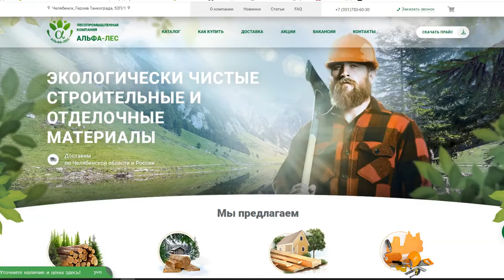Мы сошли с ума на даче! Муж пошутил, а я поверила! Окончательно стали колхозниками ! Что купили?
Наш сад. Наша дача. Дачная жизнь нашей семьи.
Это видео за 2023 год.

НАШЕ ВИДЕО "В Турцию за 100 тыс. рублей" , где мы озвучиваем все цены, которые мы заплатили за отдых в 2023 году.

Я снимаю: на Apple iPhone 6SE, Samsung Galaxy A6